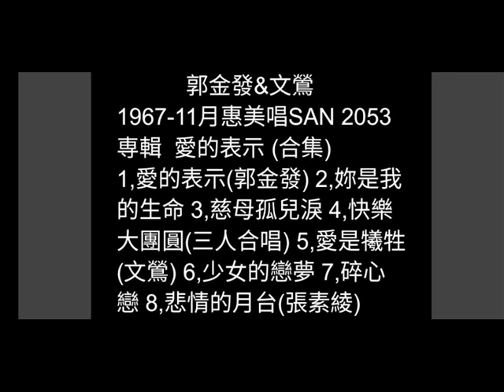妳是我的生命 郭金發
日曲：君こそわが命
(水原弘)1967年

詞：黃敏
曲：豬俁公章
原唱：郭金發 1967-11
惠美唱片 SAN-2053
專輯  愛的表示 (合集)

心愛的人心愛的人  因何找無妳
只有看見妳的批信  也無看見妳
我思念妳我思念妳  思念妳心綿綿
自從甲妳熟悉了後  深深愛著妳
我也已經感覺無妳  人生無意義
妳是我的生命  妳是我的生命
妳是我的生命

心愛的人心愛的人  放我做妳去
妳敢無想我的情義  愛妳的情義
我希望妳我希望妳  希望妳有勇氣
回心轉意趕緊返來  我的身軀邊
不免乎我每日為妳  暗暗心傷悲
妳是我的生命

心愛的人心愛的人  我要找著妳
無論天邊也是海角  我也要找妳
我為著妳我為著妳  為著妳費心機
我也已經對妳表示  決心要娶妳
妳也應該相信我是  永遠會愛妳
妳是我的生命